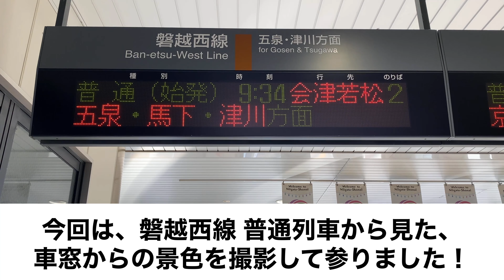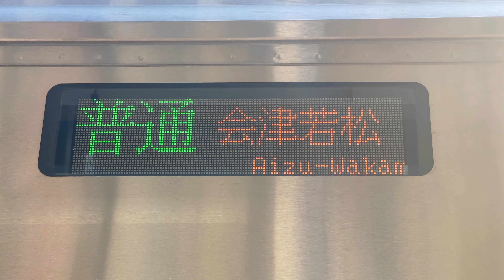【車窓からの景色】磐越西線 普通 新津→咲花間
磐越西線 普通列車を、新津→咲花まで撮影をしました。

乗車区間:磐越西線 新津→咲花
乗車車両:GV-E400-6
収録機材:iPhone11 Pro

ー停車駅ー
01:10 新津
05:49 東新津
10:21 新関
14:25 北五泉
17:21 五泉
22:35 猿和田
27:08 馬下
32:54 咲花